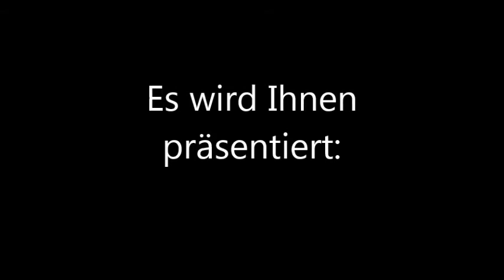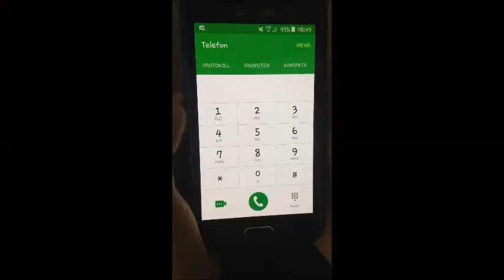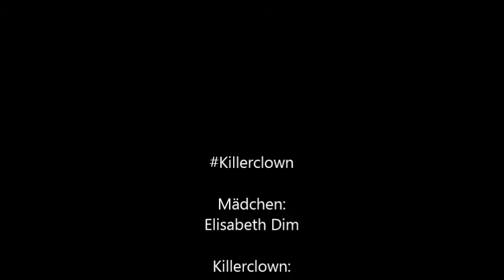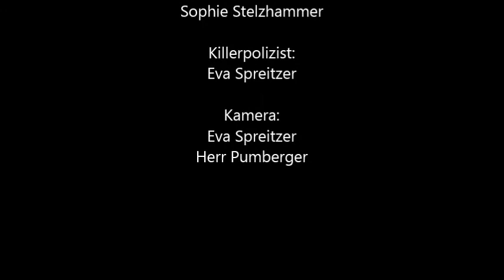Killerclown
Kurzfilme der 2A (2016/17)